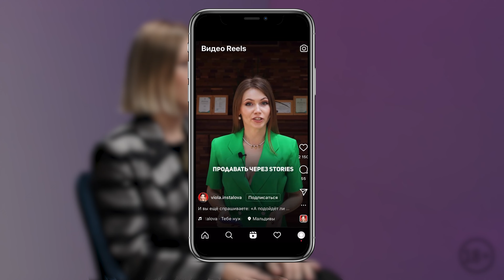Как набрать подписчиков в 2023 году? ТОП 7 трендов онлайн продвижения. Виола Инсталова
Как продвигать личный бренд в 2023 году? Тренды онлайн продвижения, которые смогут привлечь новую аудиторию.

Об этом сегодня в новом интервью на канале Azpro.

Виола.Инсталова  ( Viola.Instalova  )  - блогер, эксперт по сторис и продажам онлайн - продуктов через инстаграм.

Таймкоды:
00:00 - Введение
01:08 - Виола Инсталова
02:08 - Проявление в блоге
04:20 - "Жить свою жизнь"
05:26 - Отношение к подписчикам
07:37 - Продажа личности
09:28 - Правда про рилс
11:16 - Эксперты = шоумэн
12:10 - Главный тренд продвижения 2023 года

Как преуспевать и зарабатывать в абсолютно любой нише?